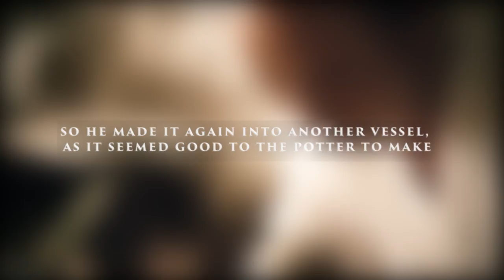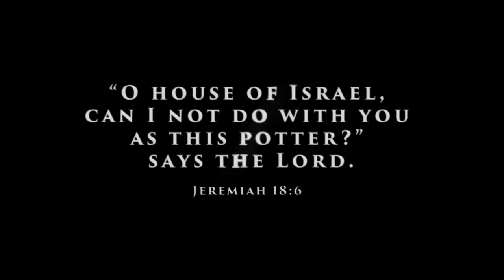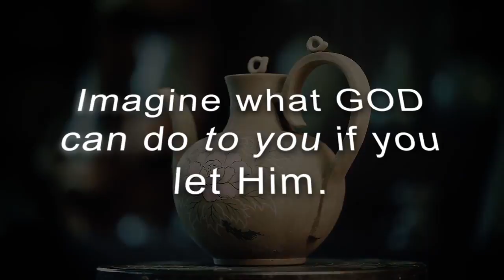The potter's work